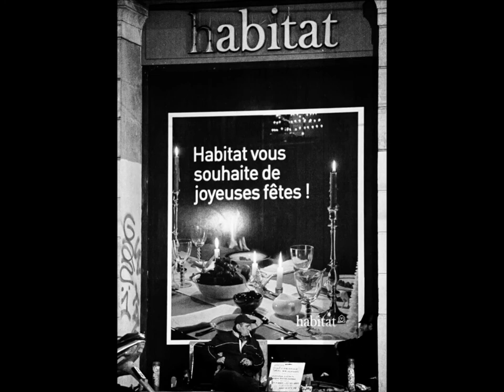Las nubes de París Fotografía de Fernando Pérez de Pedro (Le Madrilène)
Simpre hay nubes en París. Son tan bellas como la ciudad que cobijan bajo sus sombras. Arrastran el peso de la historia. Fernando las conoce, habla con ellas. Pérez de Pedro, Le Madrilène, como le llaman en Prís escribe poesía con la cámara y para él las nubes descargan su historia y su belleza.